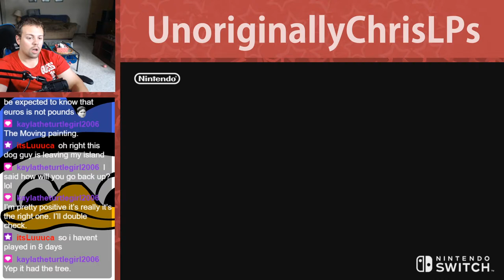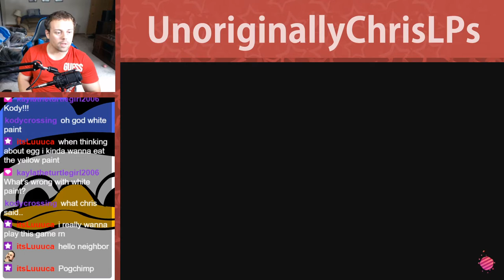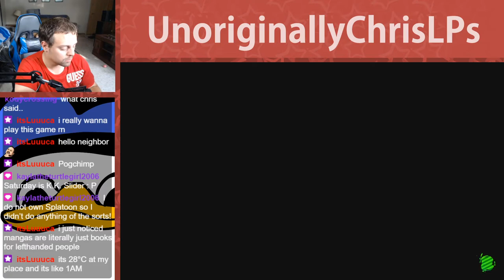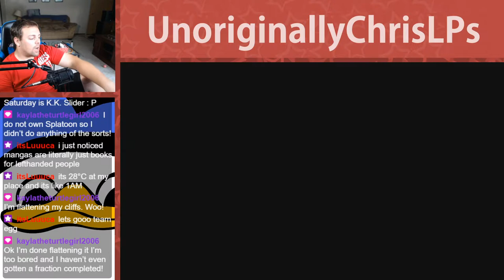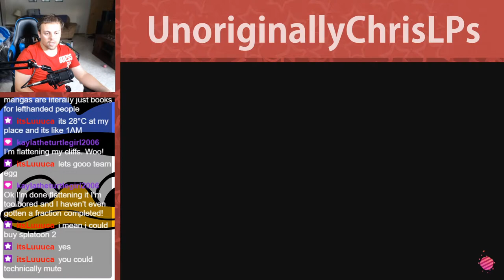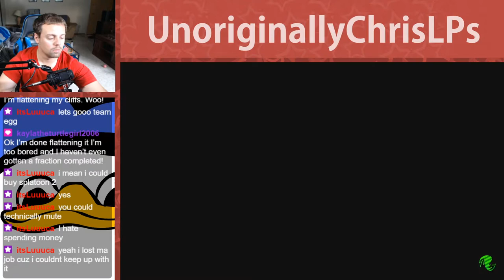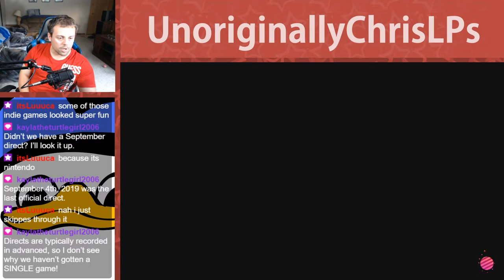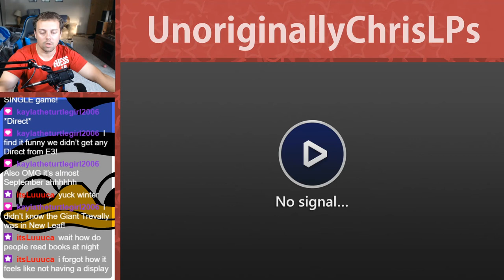Splatoon 2 || Chicken Vs. Egg!! WHO WILL WIN?!